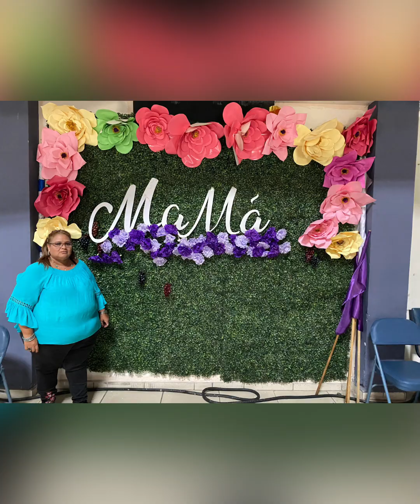Y asi pasamos el dia de las nadres y el cumpleaños de nuestra pastora orfa